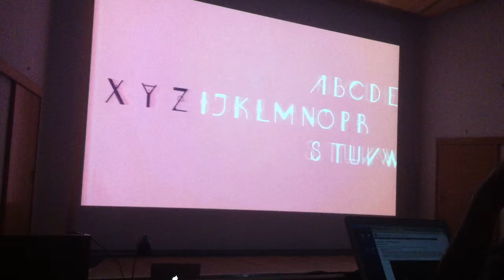Typography - MOTYF 2014